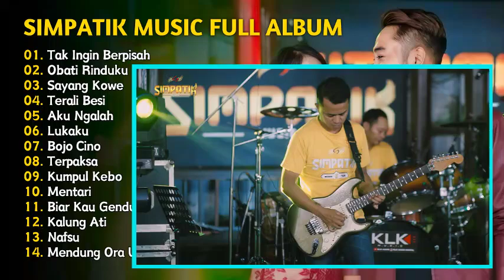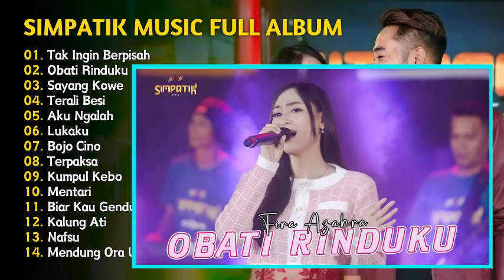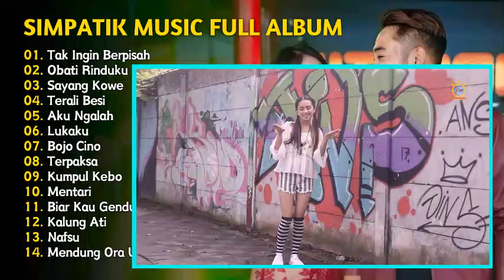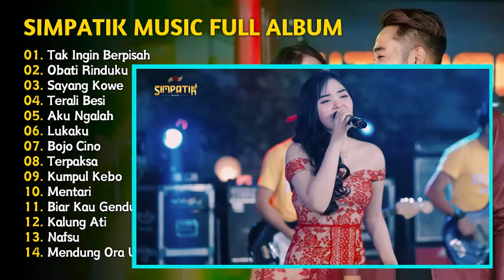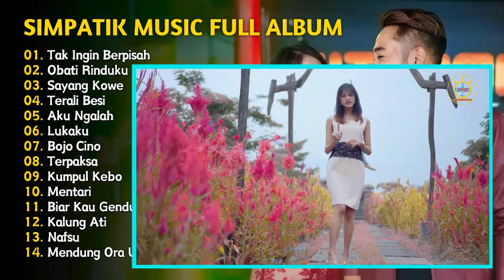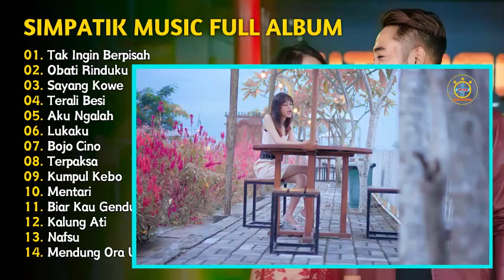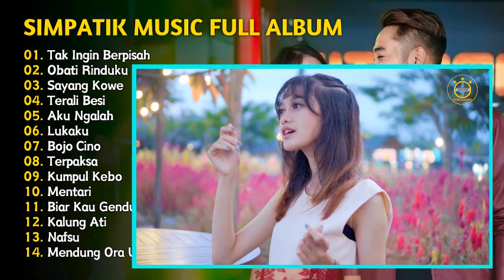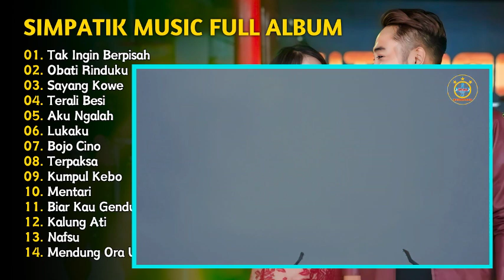LAILA AYU KDI ft IRWAN D'ACADEMY - TAK INGIN BERPISAH - SIMPATIK MUSIC | DANGDUT TANPA IKLAN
01. Tak Ingin Berpisah
02. Obati Rinduku
03. Sayang Kowe
04. Terali Besi
05. Aku Ngalah
06. Lukaku
07. Bojo Cino
08. Terpaksa
09. Kumpul Kebo
10. Mentari
11. Biar Kau Gendut
12. Kalung Ati
13. Nafsu
14. Mendung Ora Udan